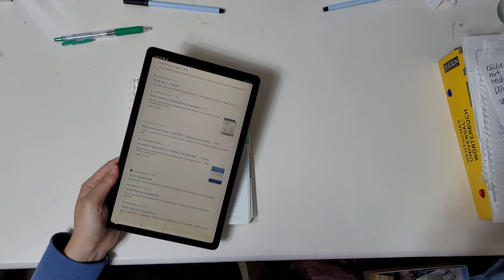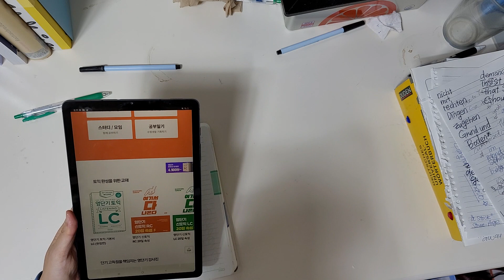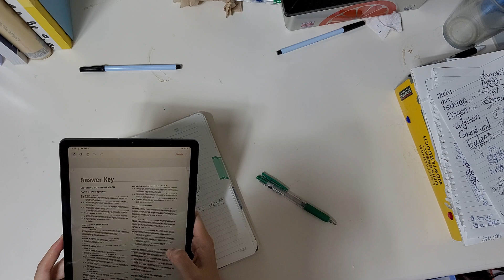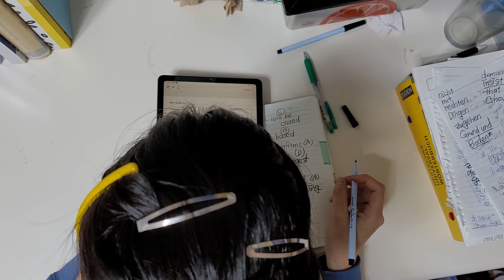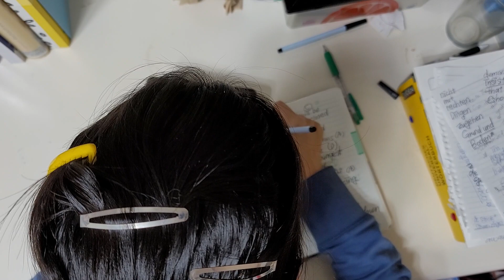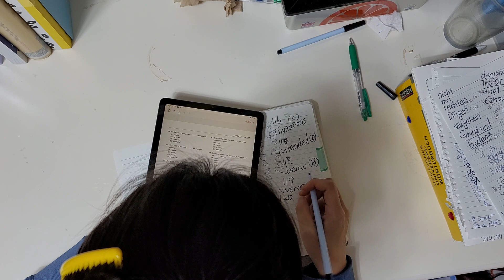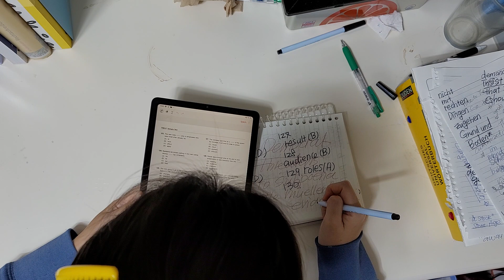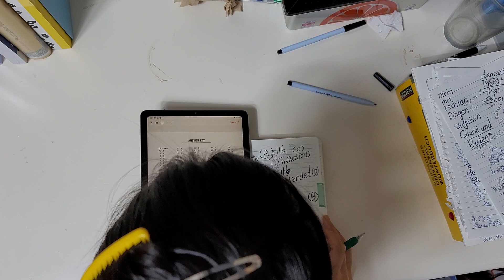7. April 2021